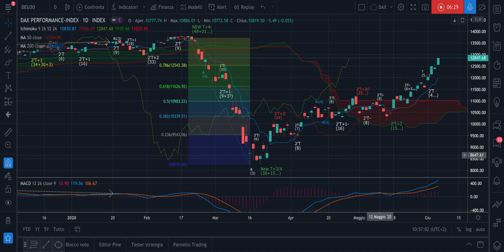DAX - Analisi Weekly - Rischi non necessari e trading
Buon giorno,

Nel video le riflessioni sulla centratura ciclica e sui movimenti di inverso.
Tenete presente che chi parla di ciclica normale, quella di Migliorino e Hurst, non è arrivato al livello dell'Evoluta.
Questa infatti tra le tante altre cose tiene conto della Teoria di Gann.

Buon ascolto e buona domenica, sperando che non mi copino anche questa analisi.

Jacopo